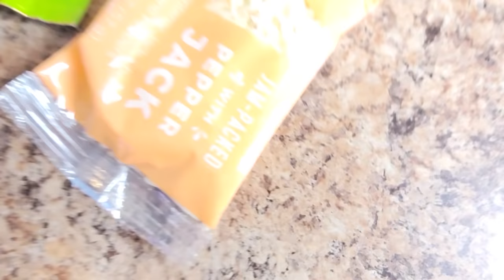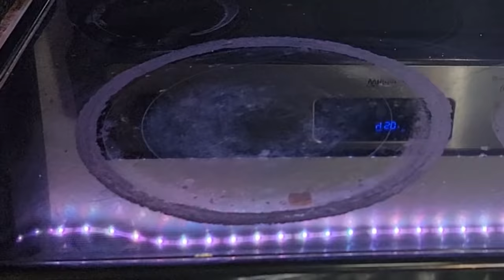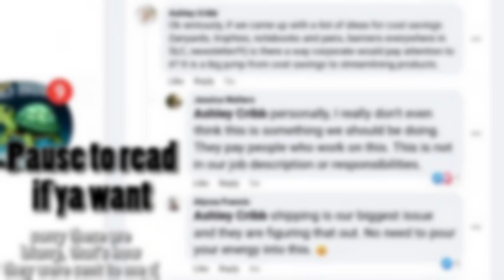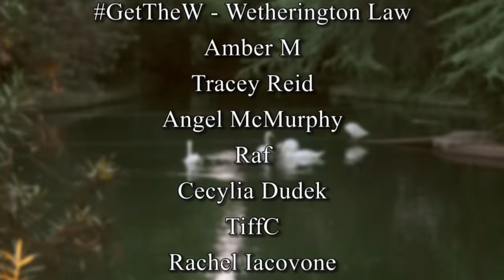MLM Reps are ATTACKING MY CHANNEL. We Will Not Be Silenced!